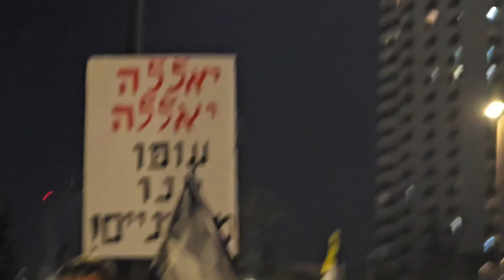הפגנה מול הכנסת ומשרד רה"מ בקריאה לבחירות עכשיו